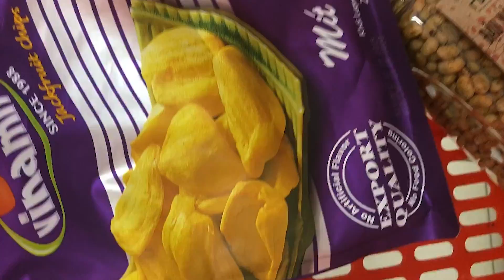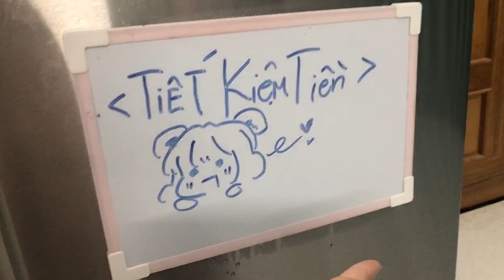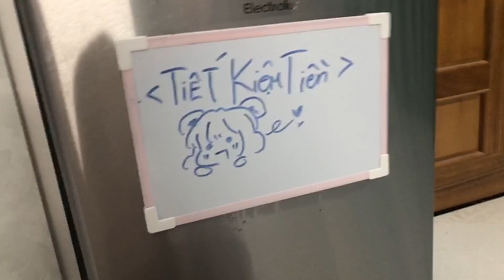Simmy Bất Ngờ Khi Nhận Nuôi "BÉ THỎ" Siêu Đáng Iu Ngoài Đời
Bé Gấu Xin Chào Các Bạn ạ, Mong được các bạn giúp đỡ hihi
🔷UID Mini world Simmy: 93453095